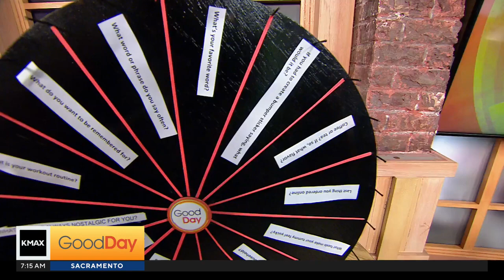We're Just Curious- June 24th